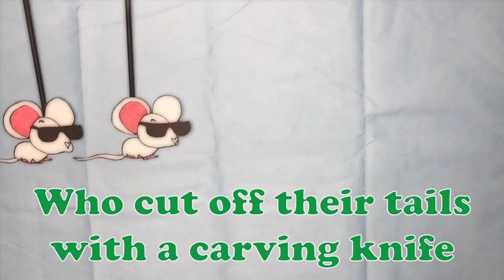THREE BLIND MICE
Three blind mice. Three blind mice. See how they run. See how they run. They all ran after the farmer's wife who cut off their tails with a carving knife. Did you ever see such a thing in your life as three blind mice? three blind mice.